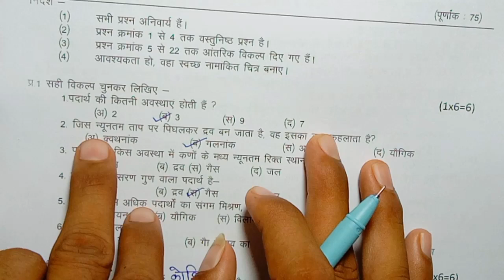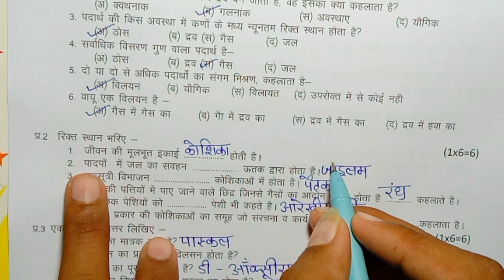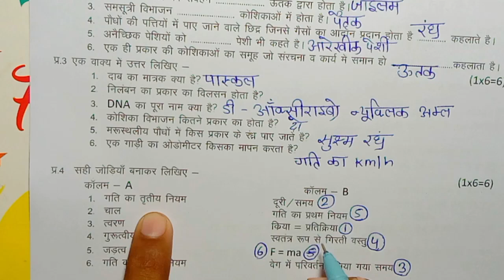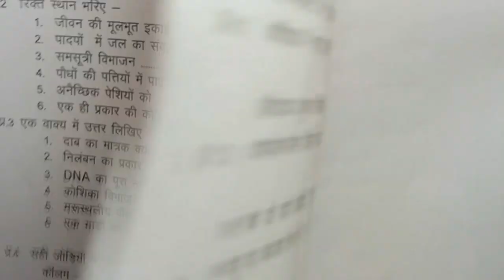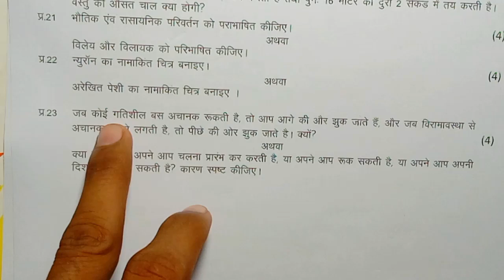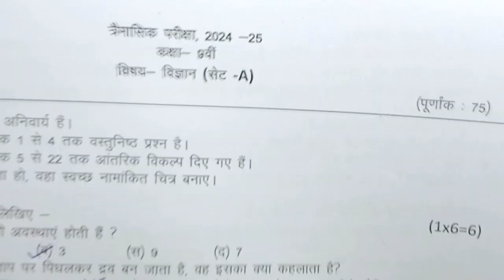class 9th science trimasik pariksha paper 2024/कक्षा 9वी विज्ञान परीक्षा पेपर 2024/नवीं विज्ञान पेपर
कक्षा 9वीं विज्ञान त्रैमासिक परीक्षा पेपर 2024 25 / class 9th science trimasik pariksha 2024 25

त्रैमासिक परीक्षा 2024 कक्षा 9वीं विषय विज्ञान

कक्षा 9वीं विषय विज्ञान त्रैमासिक परीक्षा पेपर

त्रैमासिक परीक्षा कक्षा 9 सभी विषय के पेपर 👇    • त्रैमासिक परीक्षा 2024-25 कक्षा 9

त्रैमासिक परीक्षा 2024 कक्षा 9वीं विज्ञान पेपर

विज्ञान का पेपर कक्षा 9वीं त्रैमासिक परीक्षा 2024

त्रैमासिक परीक्षा 2024 कक्षा 9 विज्ञान का पेपर

कक्षा 9वीं तिमाही परीक्षा पेपर 2024

class 9th science trimasik pariksha paper 2024-25 / कक्षा 9वीं विज्ञान परीक्षा पेपर 2024 25 imp

(1) class 9th vigyan trimasik paper

(3) class 9th science trimasik Pariksha

(5) kaksha 9 science ka trimasik paper

(6) science class 9th trimasik paper 2024

(9) 9th class vigyan ka trimasik paper

(10) kaksha navin vigyan ka trimasik

(13) kaksha navi ka vigyan trimasik pariksha

(15)kaksha navin vishay science trimasik pariksha 2024

(18) class 9th trimasik paper 2024 mp board